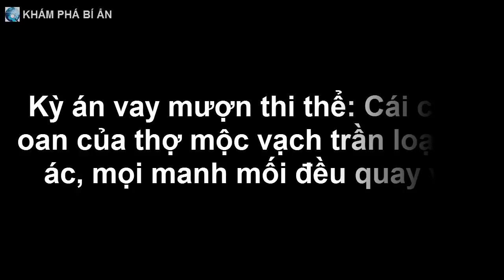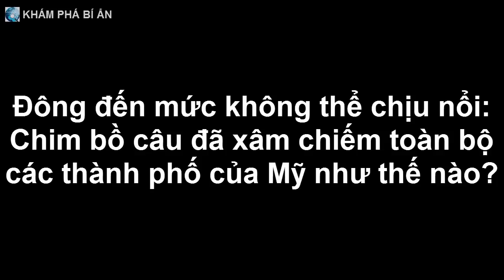Kỳ án vay mượn t.h.i t.h.ể: Cái c.h.ế.t oan của thợ mộc vạch trần loạt tội ác